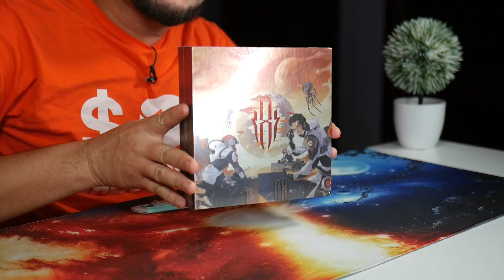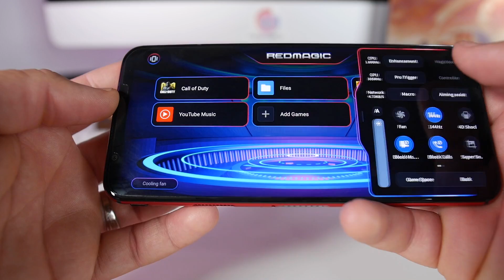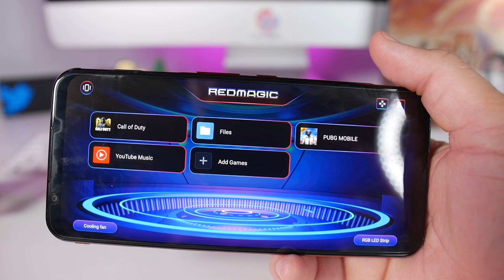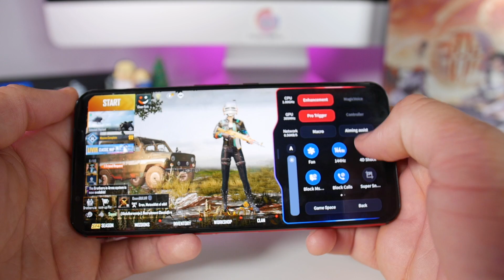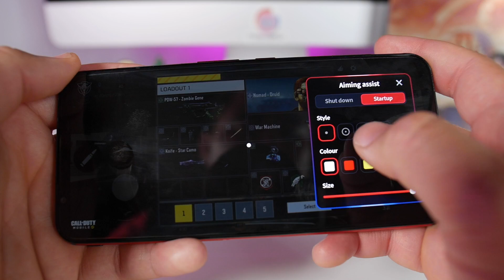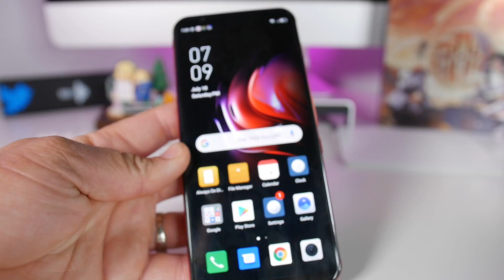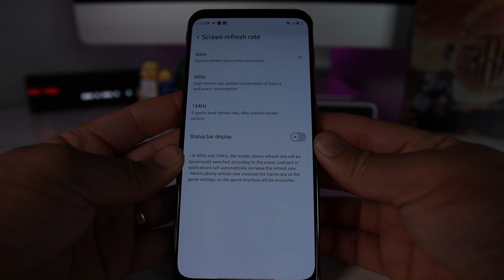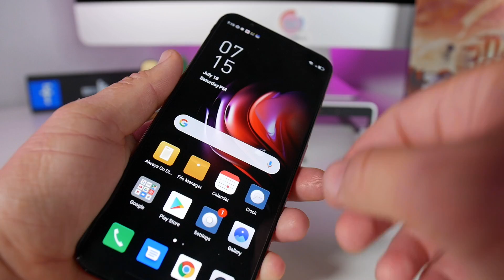POR FIN TENGO RED MAGIC 5G!!!!!!! GAMER PHONE VALE LA PENA 144Hz? GAMEPAD REVIEW!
UNBOXING RED MAGIC 5G UN TELÉFONO PARA GAMERS!